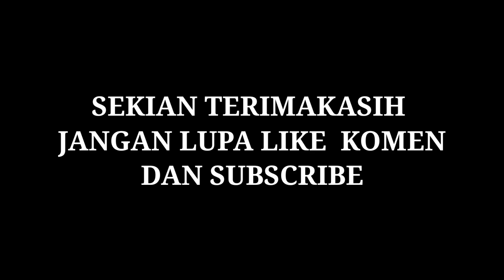MENGENAL DEKAT Pemain Dan Crew Sae Channel ll Paidi Resmi Gabung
MENGENAL DEKAT PEMAIN DAN CREW Sae Channel.

Kali ini kami sengaja memperkenalkan para pemain dan crew Sae Channel agar supaya kami bisa dekat dengan pemirsa dan pemirsapun bisa dekat dengan kami.
Kami dalam menyajikan film2 tentunya banyak kekurangan maka dari itu kami mohon masukan dan kritikannya melalui kolom komentar supaya kami dapat berbenah diri.

Admin Sae Channel   WA 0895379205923

PEMAIN :
1. BANG NAIM  WA 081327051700
2. BUDI BODON  WA 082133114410
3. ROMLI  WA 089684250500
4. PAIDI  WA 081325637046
5. IKA WIDYA  WA 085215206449
6. ENY SANDY  WA 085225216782